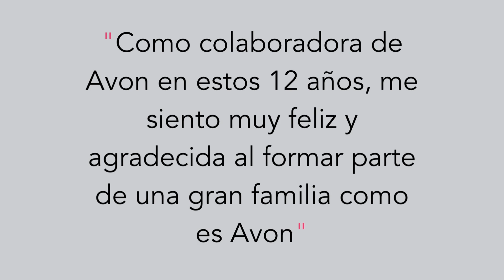Gabriela Cárdenas, Avon | Sello Empresa Segura